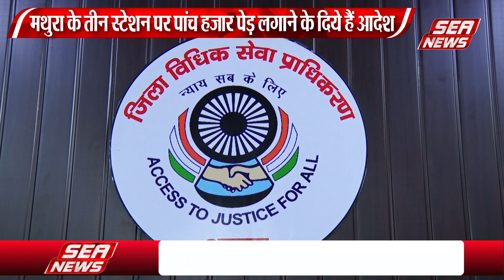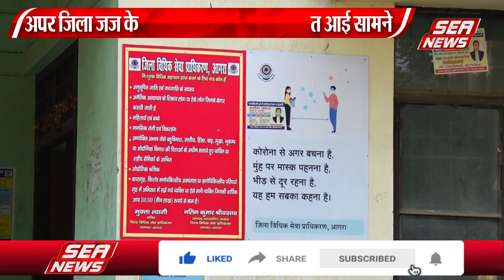बबूल, नीम और शीशम के एक पेड़ की कीमत 17 हजार रुपये